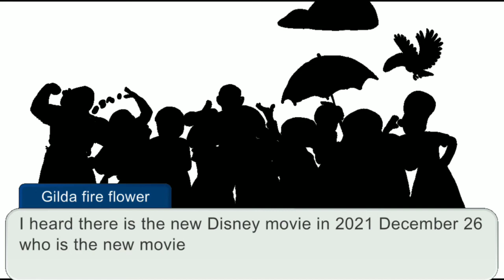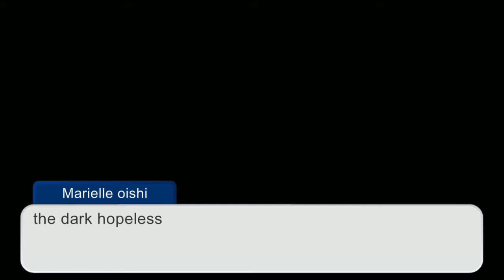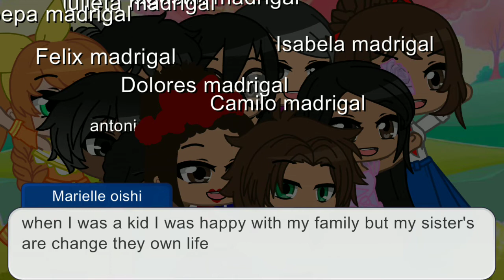Marielle character mission Encanto mini episode gacha club part 1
a mission save Mirabel and her family but the dark hopeless is when in Encanto will be stop miracle is not but the dark hopeless is afraid the miracle if will light and let go on the Marielle character mission Encanto